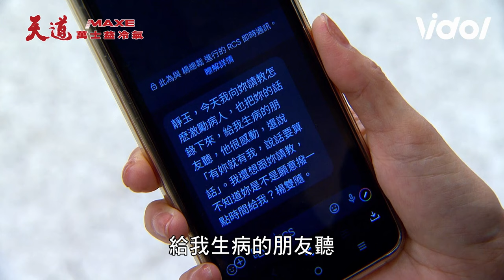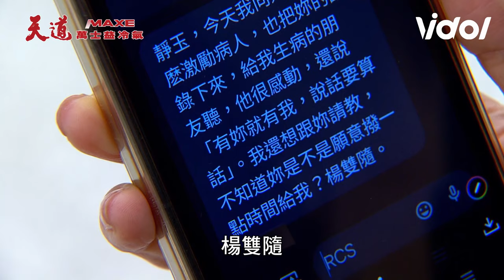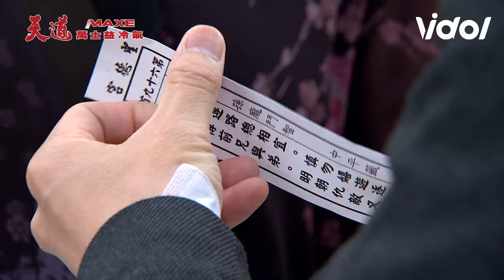天道／雙隨為護兒子長志槓上運金！嘉峰認不得「小太陽🌞」靜玉察覺怪異魏小姐曝光！｜三立娛樂星聞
長志畫面來源：天道